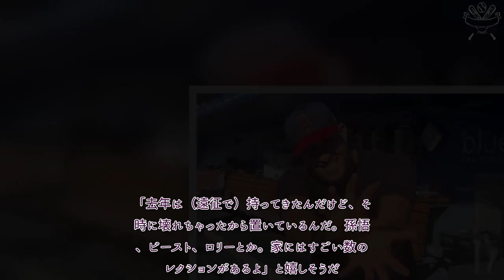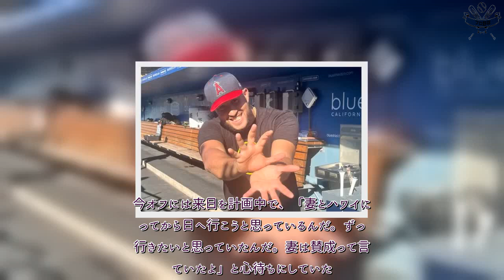プロ野球 速報！ エ軍守護神から溢れる日本のアニメ愛 今オフの来日も計画中「ずっと行きたいと」